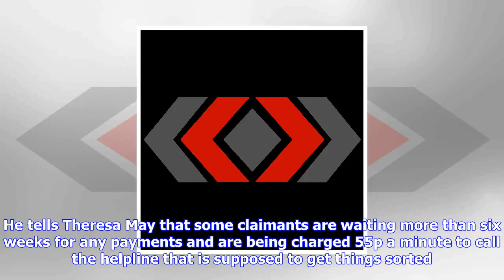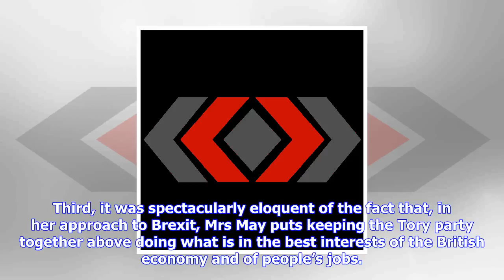Breaking News | The guardian view on the return of pmqs: a microcosm of what’s wrong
The guardian view on the return of pmqs: a microcosm of what’s wrong

Try to imagine, just for a moment, that you are Iain Duncan Smith. Imagine too, if you can, that you...